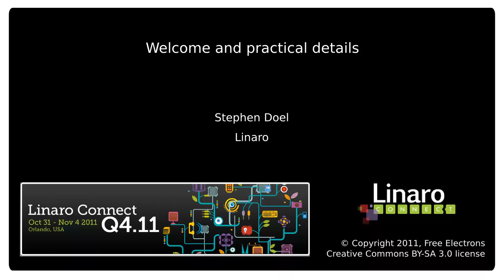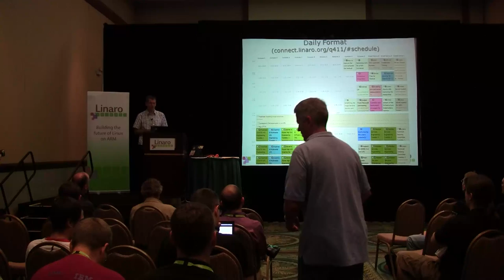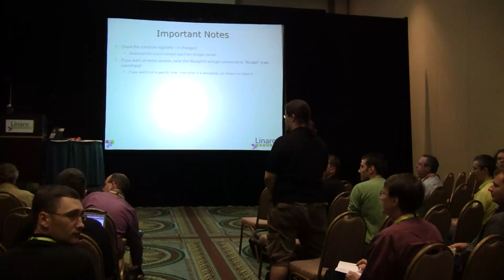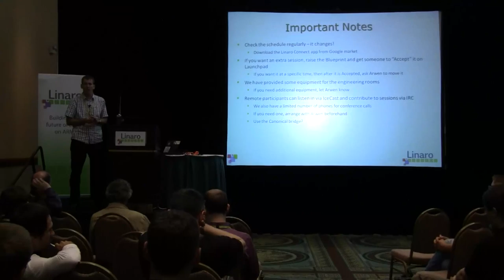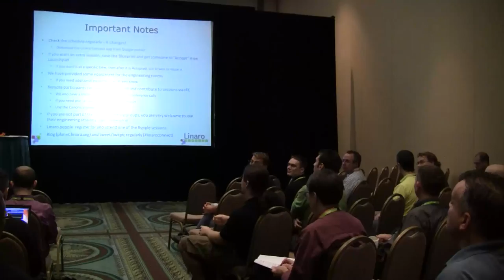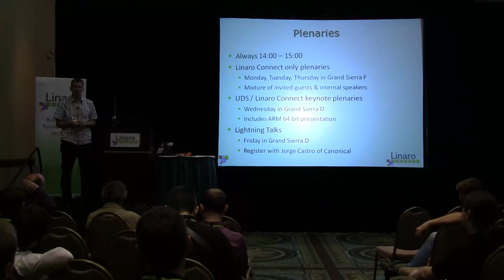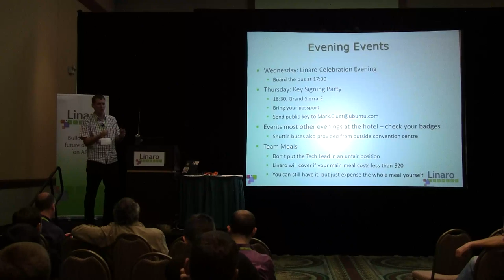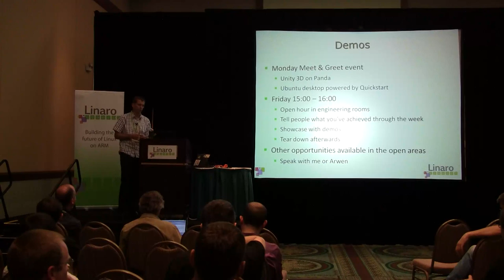Linaro Connect Q4.11 - Welcome speech - Stephen Doel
Orlando, Florida, Oct. 31 2011

Stephen Doel, Linaro's Chief Operating Officer, opens the Linaro Connect Q4.11 event. In particular, he gives practical details to participants.

This video should also interest Linaro community members who could be interested in joining a future Linaro Connect event. It gives you an overview of what Connect events bring in terms of technical and human experience.